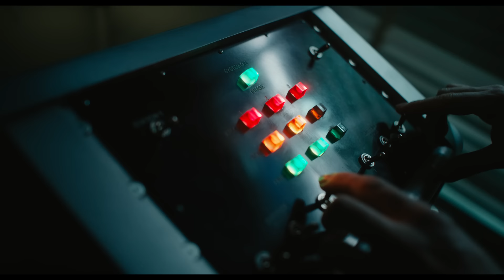VENOM: LET THERE BE CARNAGE - Official Trailer (HD)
We missed you… so much. Sink your teeth into the new Venom: Let There Be Carnage trailer. Only in theaters October 1.

Tom Hardy returns to the big screen as the lethal protector Venom, one of MARVEL’s greatest and most complex characters. Directed by Andy Serkis, written by Kelly Marcel with the story by Tom Hardy & Marcel, the film also stars Michelle Williams, Naomie Harris and Woody Harrelson, in the role of the villain Cletus Kasady/Carnage.

Directed by: Andy Serkis
Screenplay by: Kelly Marcel
Story by: Tom Hardy & Kelly Marcel

Cast:
Tom Hardy
Michelle Williams
Naomie Harris
Reid Scott
Stephen Graham